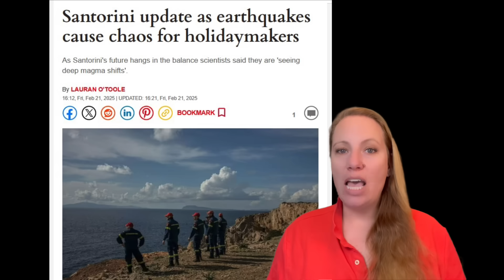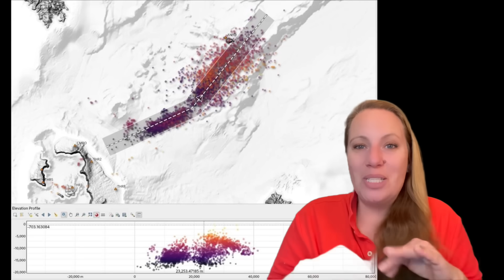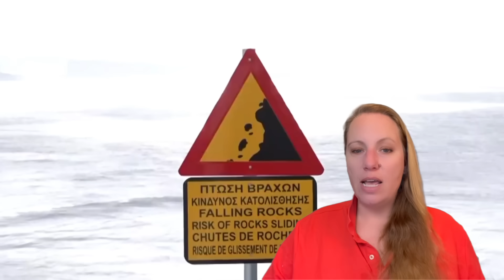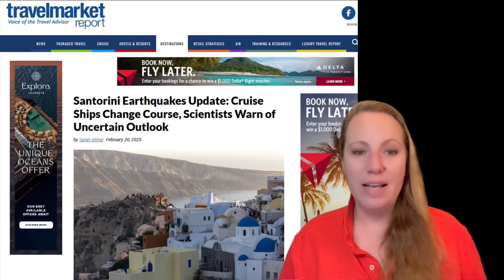Is Last Year"s CRISIS repeating again at the Anniversary ? Santorini just had several Earthquakes !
Another Magma Intrusion underneath Santorini in Greece ? It is ONE YEAR since the last Evacuation !